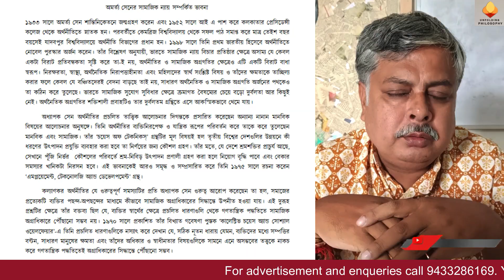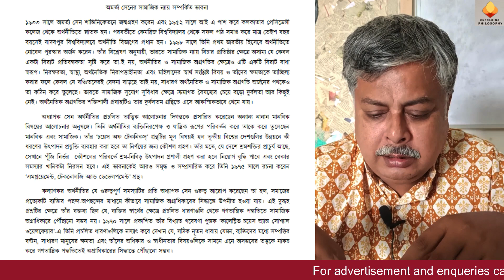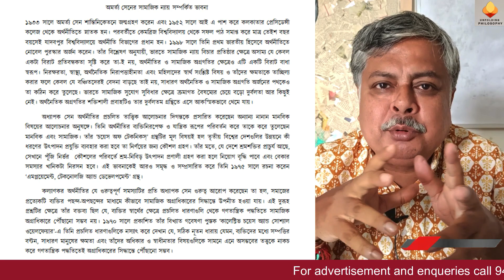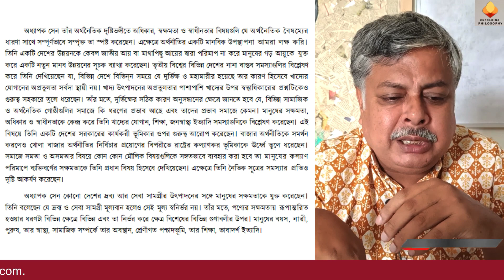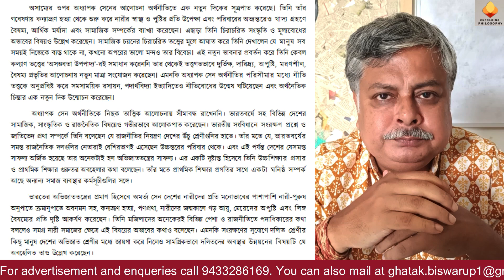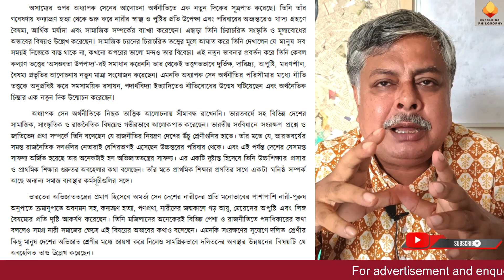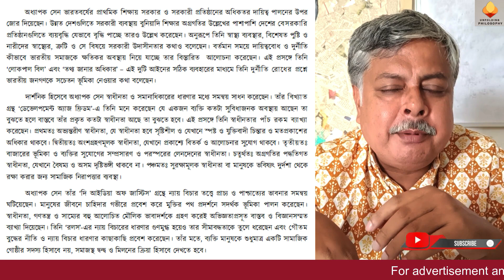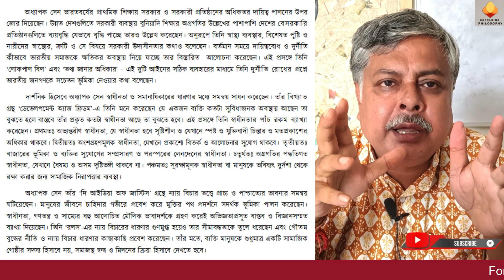সামাজিক ন্যায়বিচার সম্পর্কে অধ্যাপক অমর্ত্য সেন || (Prof. Amartya Sen on Social Justice)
সকল দর্শককে জানাই শুভ বিজয়ার প্রীতি, শুভেচ্ছা ও আন্তরিক ভালোবাসা।